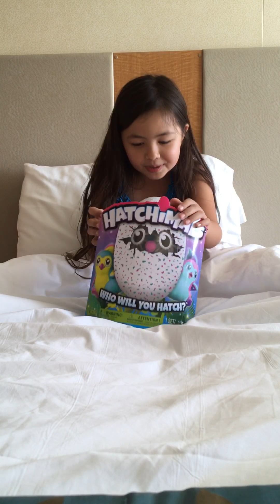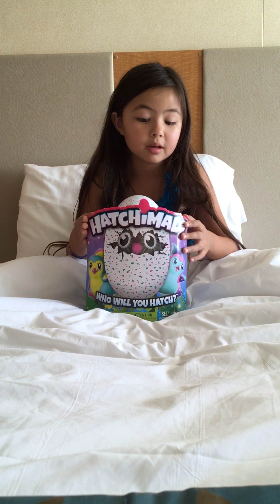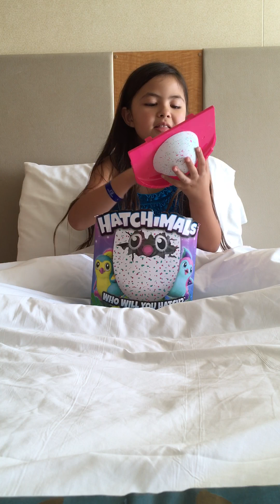Hatchimals Hatching on Cruise Ship Part 1 Emma Rose Pizaz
Travel Hatchimals egg royal Caribbean allure of the sea toys